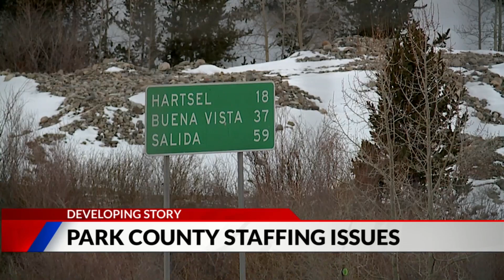Severe staffing shortage forces Park County sheriff to stop overnight patrols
A staffing crisis is hitting law enforcement hard in Park County, forcing the sheriff’s office to ax overnight patrols starting Wednesday because they don’t have enough deputies.